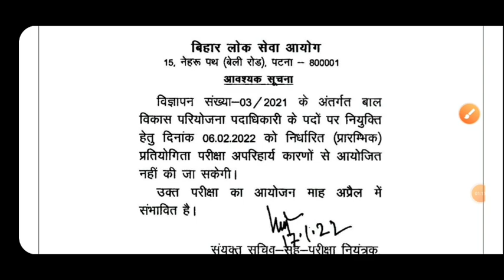finally - CDPO PT exam postponed..